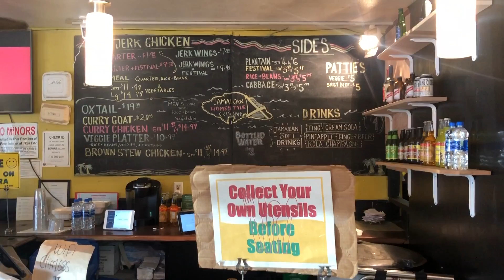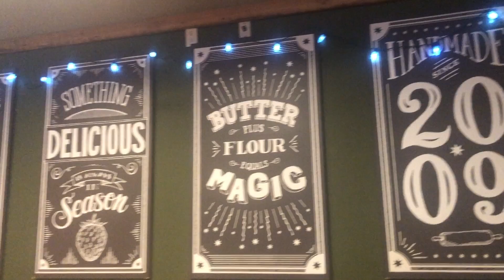World Foods Week: Part 2 - AMPM Adventures IRL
It's Summer time but AMPM decide to eat food from around the world. Get on the hype train and join the DayAndNightGang. Tickle the SUB button to stay updated on all the AMPM Adventures! Despite all the calories and the bellies full of spices, AMPM test their limits by eating food from every corner of the global.Enjoy the video!